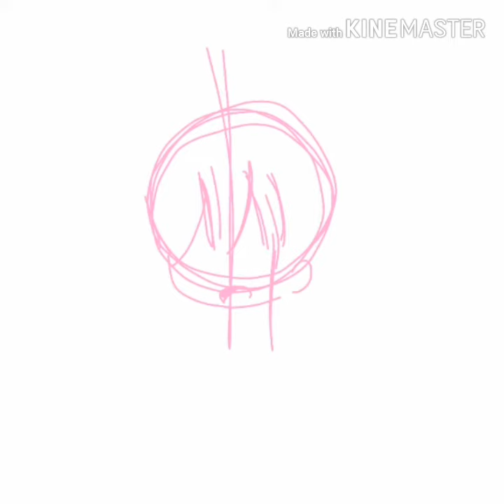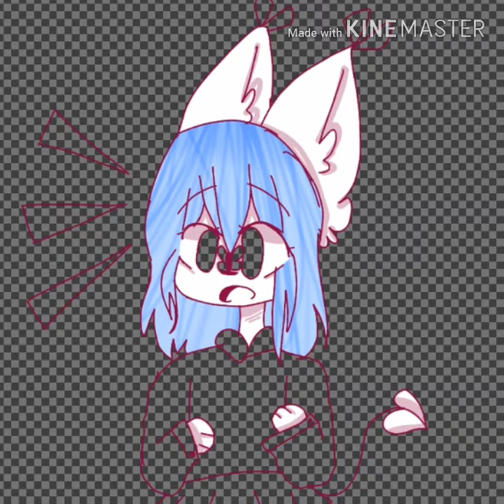!? 《speedpaint》 1.1k subs special❤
I'm barely dead :33

Time taken:
3 days

Oc:
Neko (new main oc but cookie is still my 1st main)

Song: New soul

☆yes it's late special qwq☆

Social medias:
Amino - Natalie the wolf :3

Uwu 👌 👀  baii and if you want I can view your channel anytime ^^